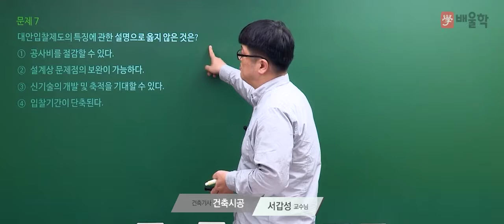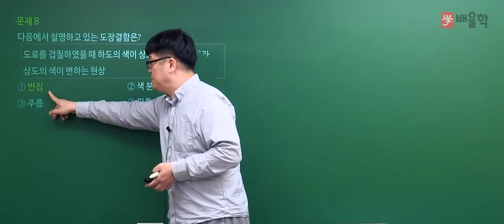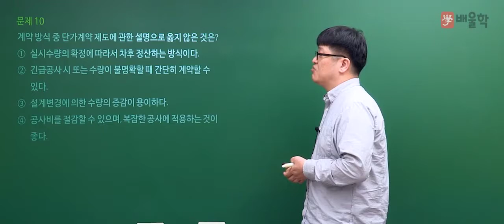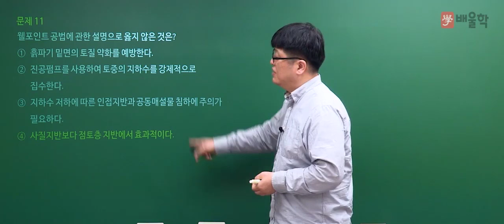[건축기사 필기] 2020년 통합 1,2회 필기 기출 풀이 2과목 건축시공2 - 서갑성 교수님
17년 경력 건축학원 원장, 건축 기술사 서갑성 교수님의
2020년 통합 1,2회 건축기사 필기 2과목. 건축시공 기출문제 해설 강의!

전략적으로 빈출공략하는 단기합격 마스터, 서갑성 교수님의 정확하고 명쾌한 해설을 통해